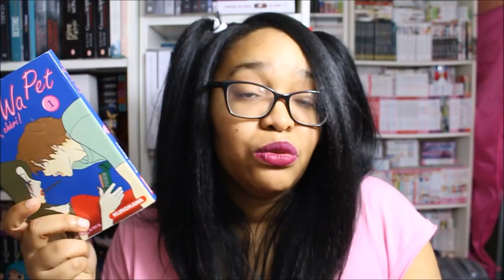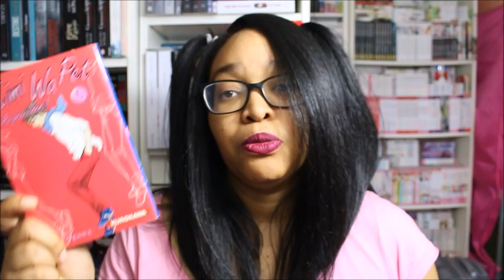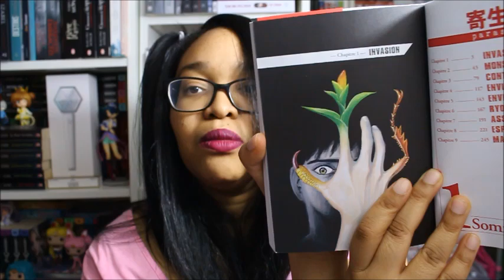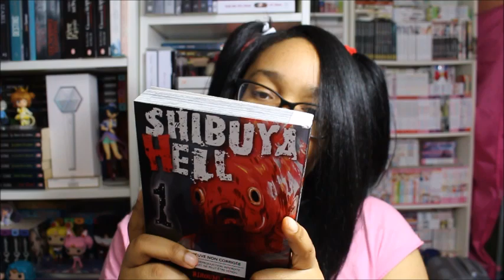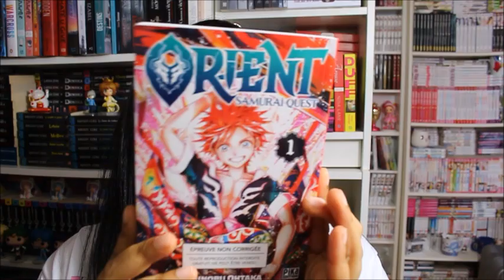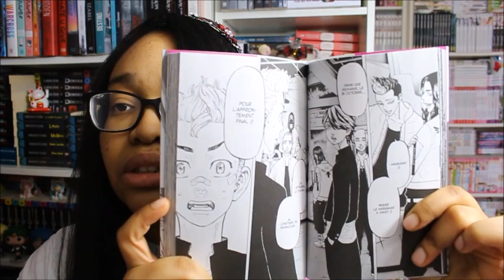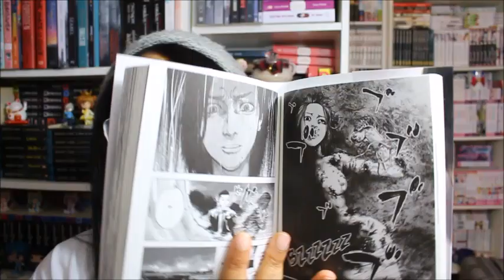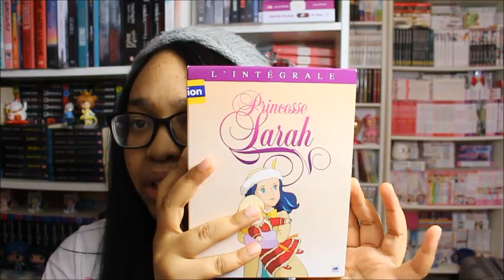🌸ACHAT MANGA FEVRIER 2020 :KPOP GOODIES😍🌸